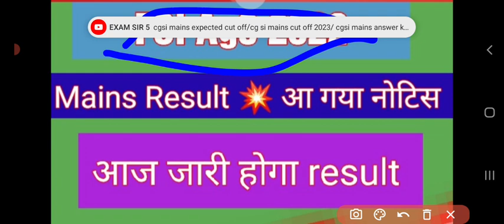FCI Ag3 Mains Result Date | FCI Ag3 Mains Cutoff